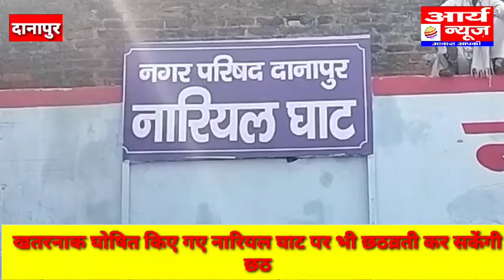दानापुर छठव्रती नारियल घाट पर कर सकती है छठ प्रशासन के द्वारा इस घाट को खतरनाक घोषित कर चुकी है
arya news biharछठ पूजा को लेकर समूचा प्रशासनिक अमला घाटों को चुस्त-दुरुस्त करने में लगी है. छठ व्रतियों को किसी भी तरह की परेशानी ना हो इस बात का पूरा ख्याल रखा जा रहा है. वही प्रशासन के द्वारा दानापुर के विभिन्न छठ घाट को खतरनाक घोषित कर रखा है, बावजूद इसके वहाँ पर छठ व्रती आये और पूजा अर्चना करें इसके लिए घाटों को सजाया संवारा जा रहा है... जी हां हम बात करे रहे है दानापुर के नारियल घाट की. प्रशासन के द्वारा इस घाट को खतरनाक घोषित कर चुकी है बावजूद इसके इस घाट को छठ व्रतियों के लिए सजाया-संवारा जा रहा है. घाटों के साफ़ सफाई के अलावे गंगा नदी के जलस्तर घटने से हुए दलदल को भरने के लिए बोरे में बालू भरकर पाटा गया है. कही कही पर बांस के चाली भी बिछाए गए है... यानि कुल मिलाकर छठ पूजा को लेकर घाट पूरी तरह से तैयार है
Arya News Bihar
aryanewsbihar
Arya News Bihar is a News Portal which run by Rahul Rakesh Singh where you can watch news Related mostly Bihar Jharkhand and even all over world
Arya News Bihar
aryanewsbihar